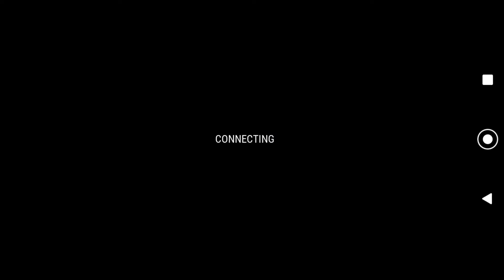Just Cause Mobile - Part 1 Android Gameplay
Just Cause®: Mobile adalah penembak aksi yang berlatar di alam semesta Just Cause yang eksplosif dan dirancang khusus untuk seluler oleh Square Enix
Kampanye cerita penuh aksi, multiplayer kompetitif 30 orang, misi Co-Op 4 pemain - Just Cause®: Mobile memiliki semua ini dan banyak lagi!

Saat Anda memainkan Just Cause®: Mobile, Anda akan membuka banyak mod senjata, baju besi, gadget, dan kendaraan untuk agen Anda! Tingkatkan & tingkatkan perlengkapan dan agen Anda saat Anda menyelesaikan tujuan, misi, atau tantangan!
Bersiap dan menyebabkan kekacauan! Unduh JUST CAUSE®: MOBILE sekarang!
Catatan: Koneksi internet diperlukan untuk memainkan game ini.